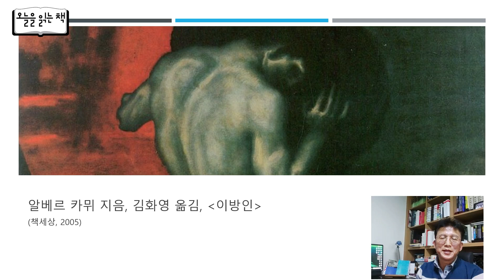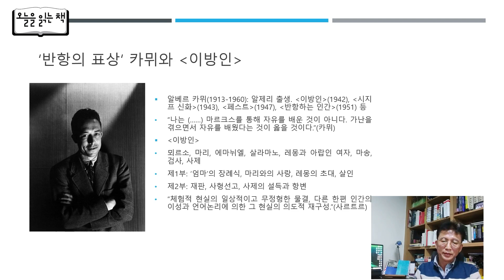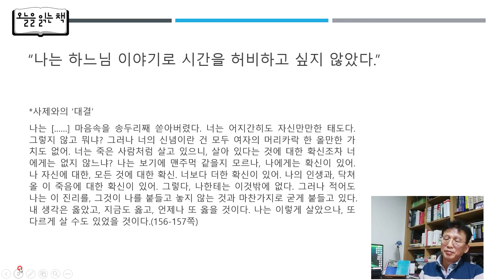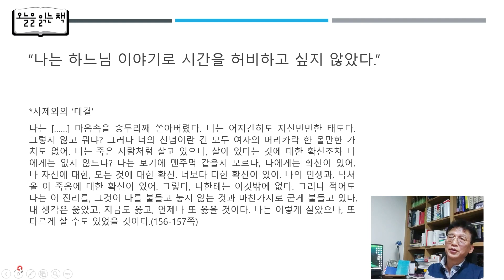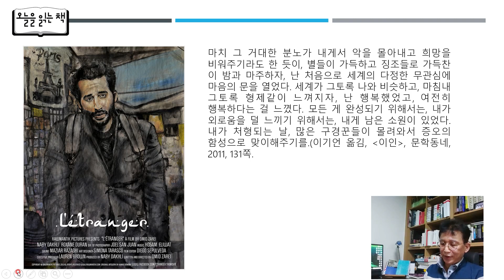[오늘을읽는책] 알베르 카뮈 - 이방인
월~목 17시 : 김용민브리핑 LIVE
월요일 20시 : 국물없는기자회 (with 민동기, 정상근)
화요일 20시 : 맘스시사 (with 이언경, 심민정)
수요일 20시 : 히히히스토리 (with 김준혁, 오윤혜)
목요일 20시 30분 : 꼼찰청장 (with 장용진, 신유진, 소제인, 김태현)

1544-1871